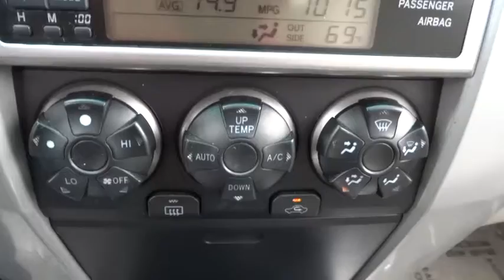2005 Toyota 4Runner Elmhurst, Oak Park, River Grove, Bellwood, Franklin Park , IL 41134A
2005 Toyota 4Runner
2005 Toyota 4Runner SR5 4WD - Stock#: 41134A - VIN#: JTEBT14RX50057081

Sunroof, Leather , 4WD, 4.7L V8. Not your normal SR5 4WD, all most a Limited. Good miles and good features. Gold with tan leather interior. Great Carfax report with no accidents or issues, locally owned. Come to Honda On Grand in Elmhurst to get a deal you can smile about!